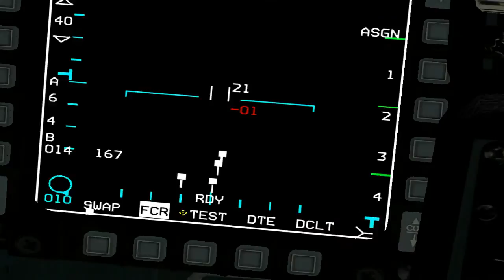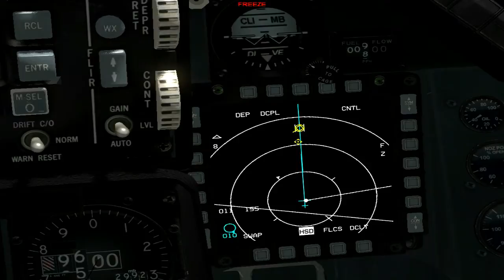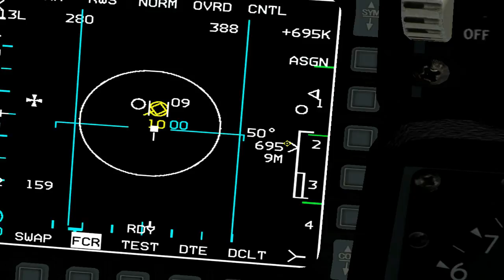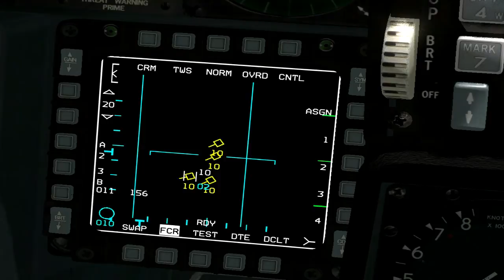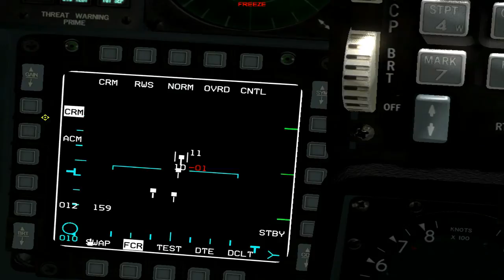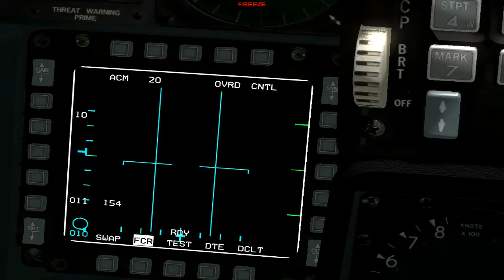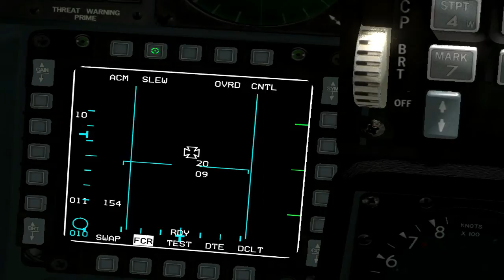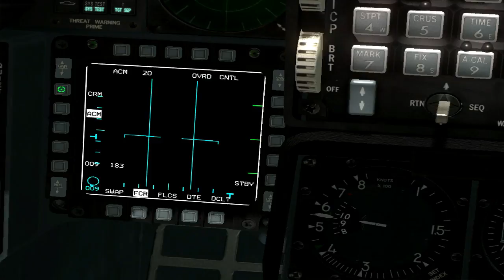441- AVCI FİLO AA RADAR MODLARI EĞİTİMİ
441 - Avcı Filo Komutanlığı Eğitim Videoları. AA Radar Modları Eğitimi. Facebook gurubumuzdan bizi takip ediniz.